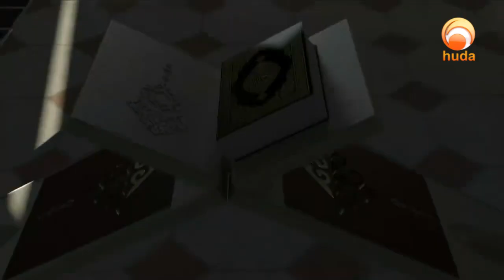The Role Model Episode 9 The way he talked Sheikh Assim Alhakeem